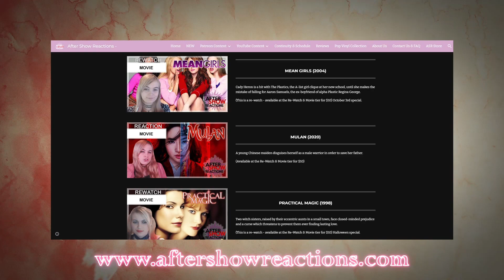Stargate SG-1 7x04 - "Orpheus" Reaction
That looks like a fire hazard waiting to happen.
Intro & Comment Discussion: 00:00
Reaction: 0:41
After Thoughts: 23:20

What's up you guys, After Show Reacts here and today I'm reacting to Stargate SG-1! I will join O'neill and his team as we step through the gate and explore the galaxy in search of allies and technology to fight the Goa'uld and anyone else who dares threaten our world.